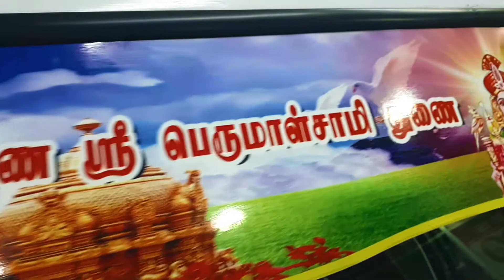Tata Magic front Glass stickers / New Model like lorry print / RR stickers